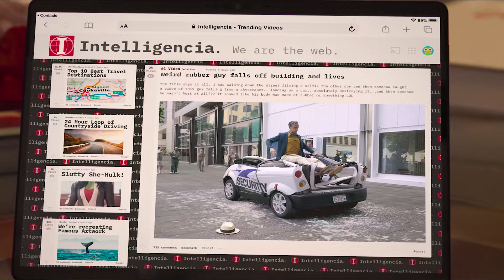漫威《女浩克》大结局，绿巨人的产出太随意，居然一共弄出了五个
女浩克修改大结局，直接让凯文帮他解决了反派